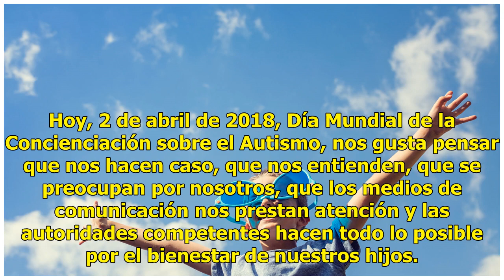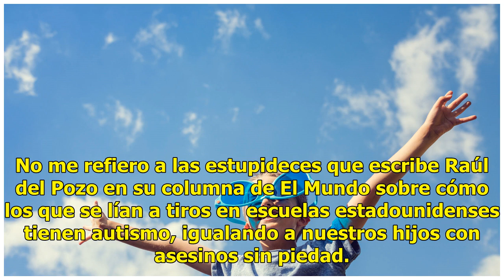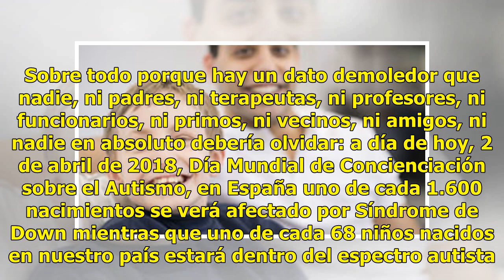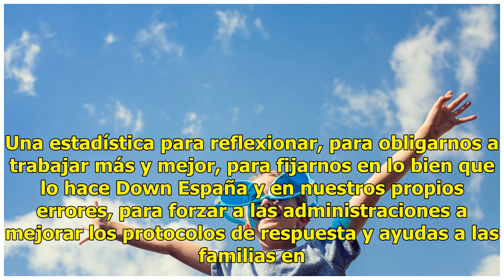El autismo nunca estuvo de moda